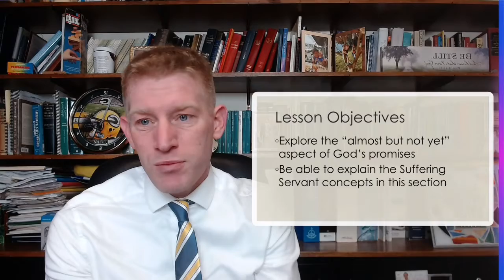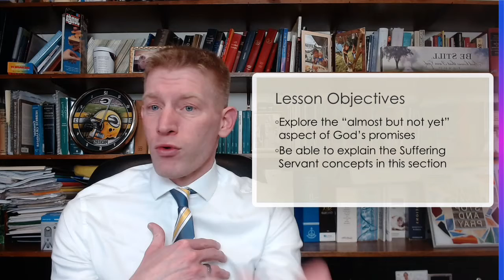Isaiah: Chapters 50-52